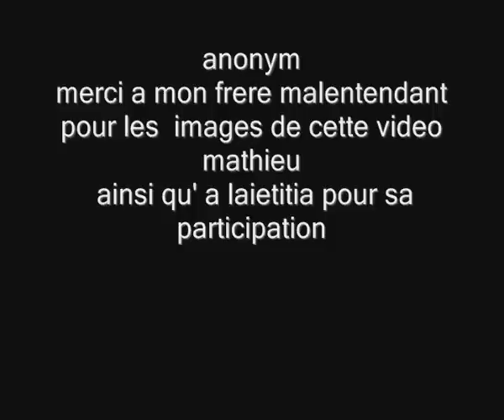MEME LOIN (RNB)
NOUVEAU CLIP ANONYM (MEME LOIN) RNB
extrait de l album ZONE ART titre meme loin par anonym
instru ANONYM